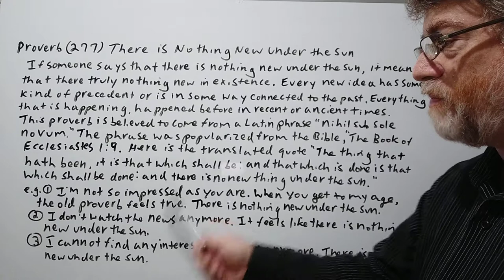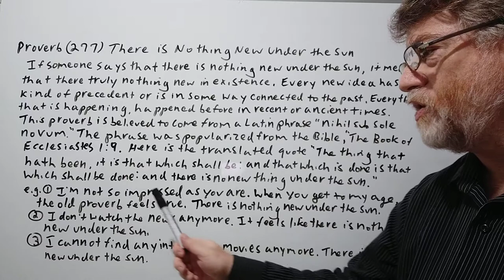English Tutor Nick P Proverbs ( (277) There is Nothing New Under the Sun - Origin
In this video, we will cover the meaning of this proverb, allude to its origin, and give examples of this use.